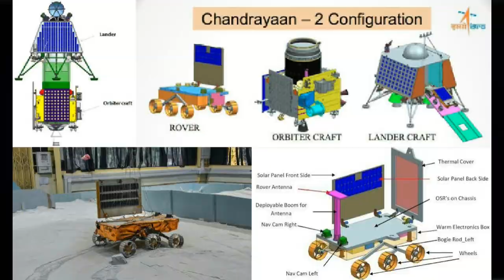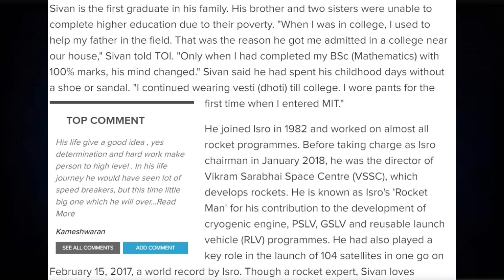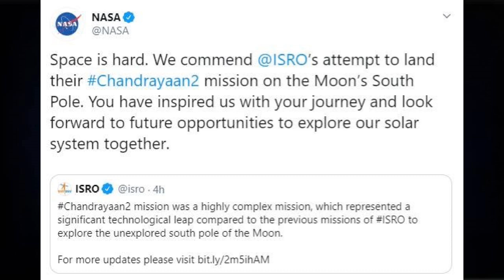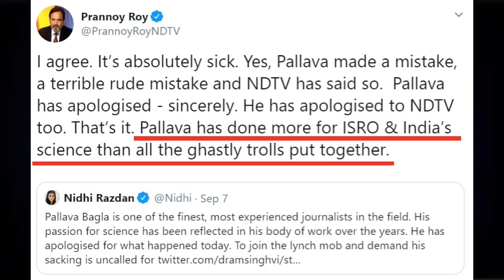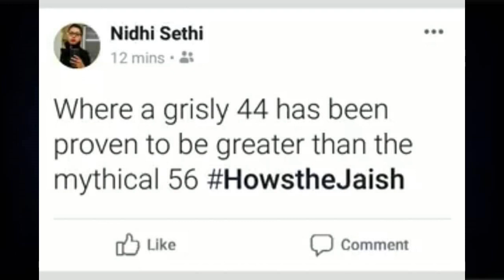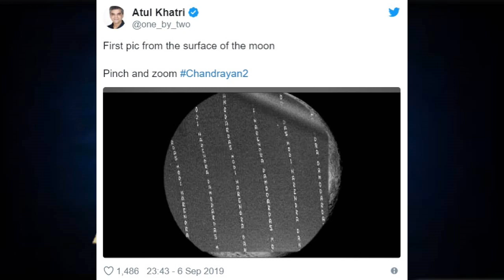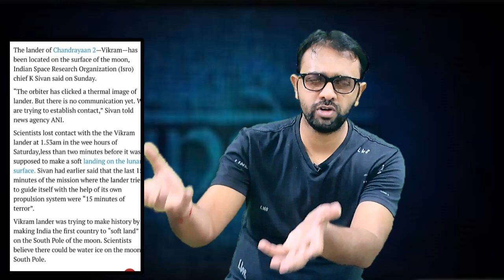Chandrayaan 2 - Success or a Failure? | AKTK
Aaj ki Taza Khabar Youtube Channel, In this Video- will show you the full coverage of Chandrayaan 2 unmanned mission to the moon which lost its connection to the Lander yesterday just before landing on the surface of the moon. We will also show you how NDTV covered the event and how things were in front of the other people. Also how Prime minister Narendra Modi reacted to the whole story.